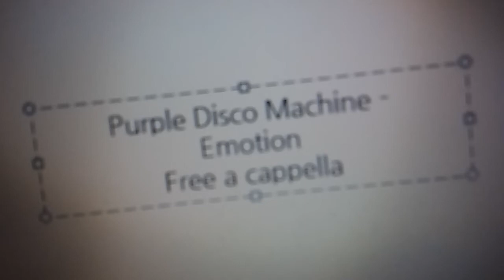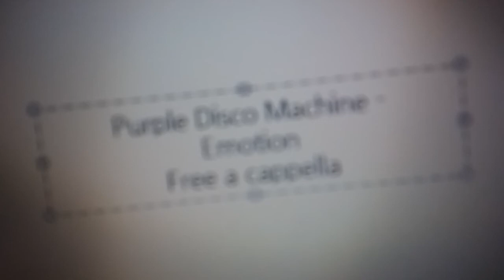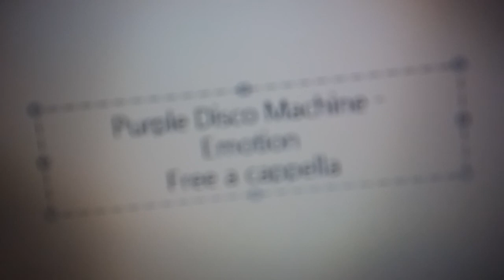Purple Disco Machine - Emotion Free a cappella フリーアカペラ